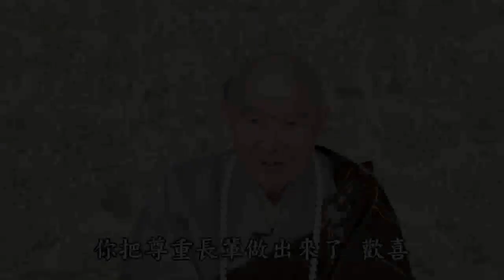淨土大經科註精華節錄 跟全世界人和睦相處 淨空老法師主講